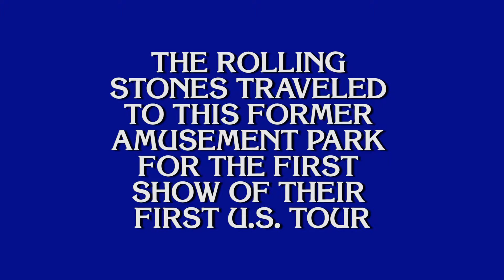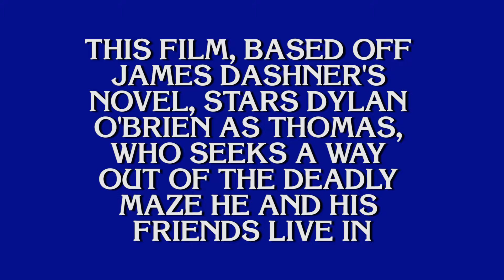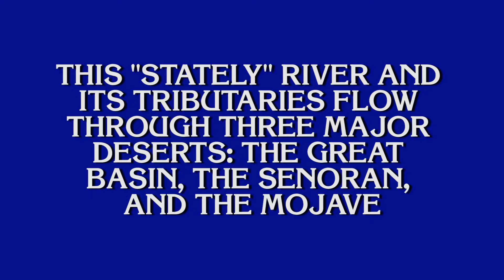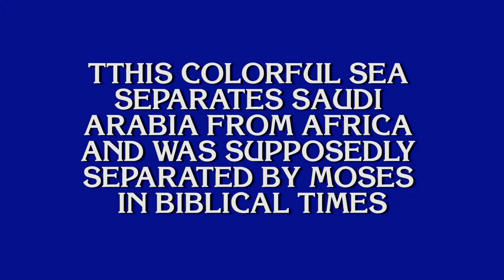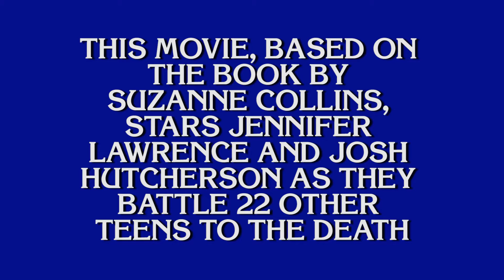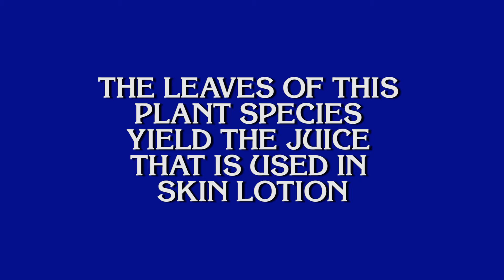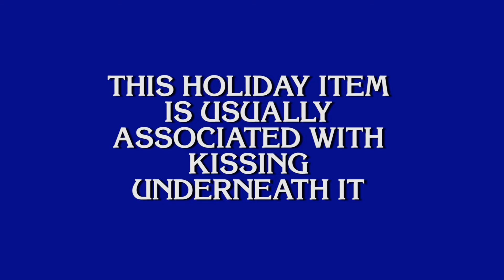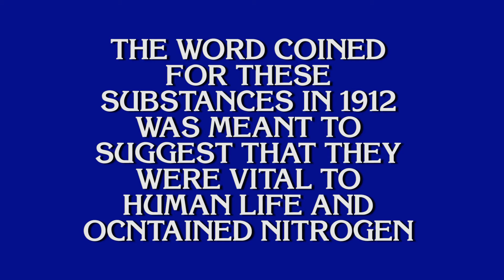NHTV Jeopardy: Episode 1 (Remastered)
This is the first episode of NHTV's Jeopardy featuring Mr. Heil, Ms. DiPasquale, and Mrs. Washington as contestants, and Andrew Bensch as host. This episode was first aired during the 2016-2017 school year.

This version has been edited to improve cuts, title slides, audio, and several other small fixes.

Made by Andrew Bensch and Olav Carter, and thanks to Mr. Bellissimo and all the teachers who participated.